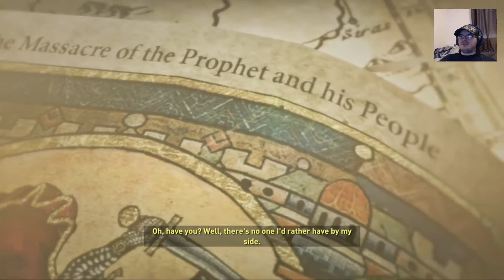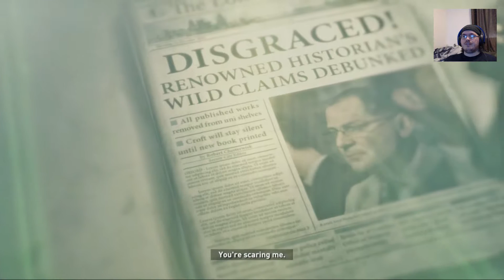Gathering Resources. | Rise of the Tomb Raider Part 2 w/ Fullmetal Zel